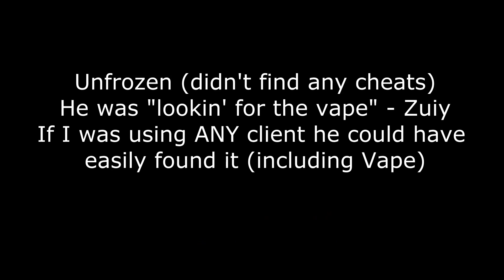WorthyOrigin vs Vykz (FROZEN) - MineHQ PotPvP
Enjoy in 1080p60!
Vkyz [Admin] vs WorthyOrigin [Randy]
●Pack(s):
BloodMoon pack
●Song(s):
RUDE - Gemini
Zuiy - Vape